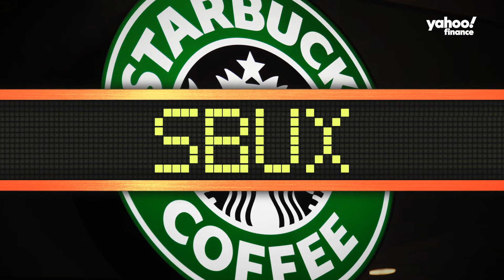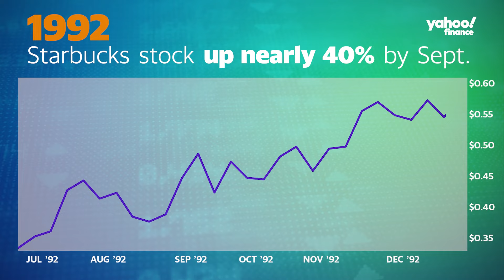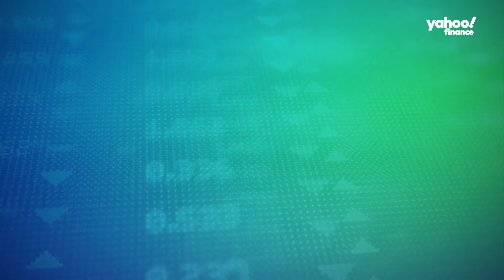How Starbucks turned fast coffee into a $36 billion business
With over 35,000 stores in 80 different countries, Starbucks (SBUX) has created a perception of being an affordable luxury for the past 40 years.

In 2023 alone the coffee chain generated almost $36 billion in revenue. But what are some of the achievements that led to such success? Beyond the Ticker takes a deep dive into the company's history.

1971

Starbucks was founded by Jerry Baldwin, Zev Siegl, and Gordon Bowker at Seattle's Pike Place Market.

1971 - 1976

The first Starbucks store was located in Seattle at 2000 Western Avenue from 1971 to 1976, then it moved to its first official location - 1912 Pike Place.

1987

The three founders were ready to sell the Starbucks brand - that's when Howard Schultz, who was actually their former head of marketing, returned to acquire the company after he had left to create his own booming cafe business - il Giornale.

1992

In June 1992, Schultz took the company public with a portfolio of 140 stores, a revenue of $73.5 million, and a market value of $271 million.

By September 1992, Starbucks' share price jumped nearly 40% since its IPO.

2003

Starbucks acquired its hometown rival coffee business Seattle's Best Coffee and Torrefazione Italia from AFC Enterprises for $72 million to help expand its footprint.

2008

Starbucks faced its weakest quarter as a public company as U.S. consumers pulled back amid economic troubles, leading to the closure of 600 underperforming stores and cutting U.S. expansion plans.

2020

In March, 2020, Starbucks closed café-only stores in the United States for two weeks due to the COVID-19 pandemic. COVID-19 lockdowns caused Starbucks to suffer a general 10% sales decrease and a 50% decline in sales in China.

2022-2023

In October 2022, Starbucks named Laxman Narasimhan as interim CEO before he took over the helm from Schultz in late March 2023, marking the end of Shultz’s third and what is expected to be his final tenure as CEO.

And so, from a single store to the international coffee powerhouse it is today with innovation at its core, the momentum is there as Starbucks aims to ramp up its locations internationally.

From tech giants to retail titans, Beyond the Ticker is a historical series that takes a deep dive into some of Wall Street's trending companies and how they transformed into the financial icons they are today.